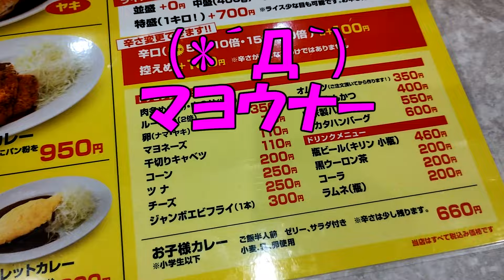おっさんの一人旅 バーグ 川崎区 京急川崎駅 （ランチ）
京急川崎駅徒歩１５分、第一京浜沿い。地元住民が足しげく通う、カレー屋があると聞いてやって来ました、バーグ。あの名店だ！
休日の昼時、3割がた席が埋まっている。中央付近のカウンター席に陣取る。メニューから店長一押しのスタミナカレー　焼き（９５０円税込）を注文。中盛は400gで＋150円。
待つこと４分。濃厚カレーに、三枚肉の生姜焼き。ちょっと焼け過ぎた目玉焼きが乗ってます。カレーは意外と辛く大人の辛さ。福神漬けを乗っけて頂きます！